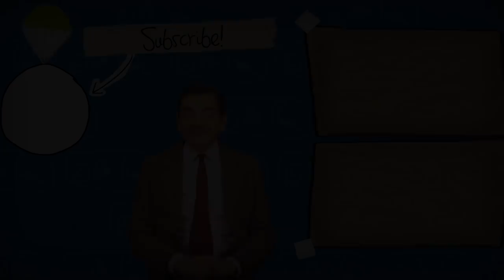Switch to Bean | Funny Clips | Mr Bean Official